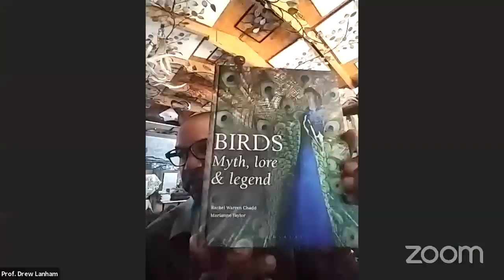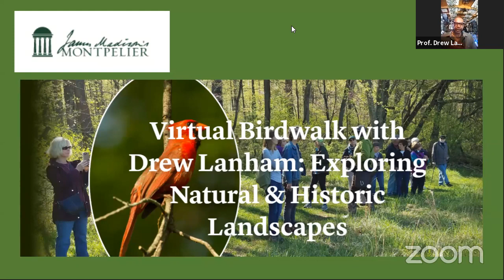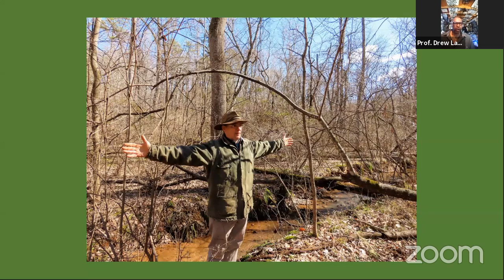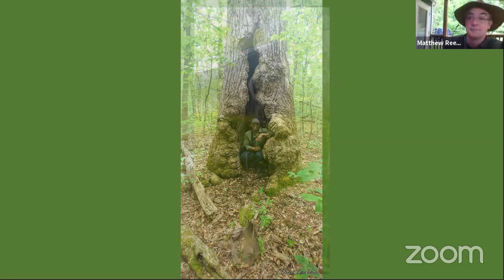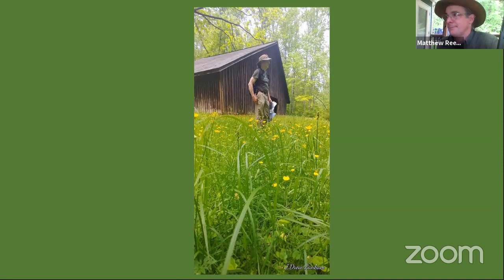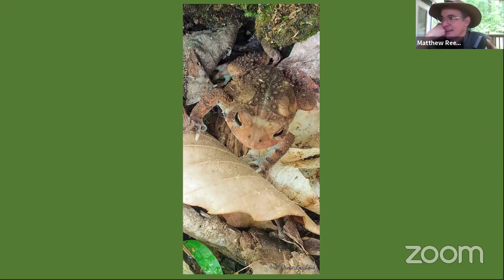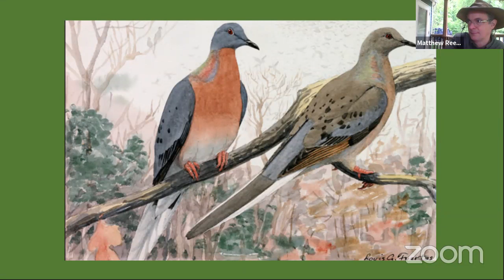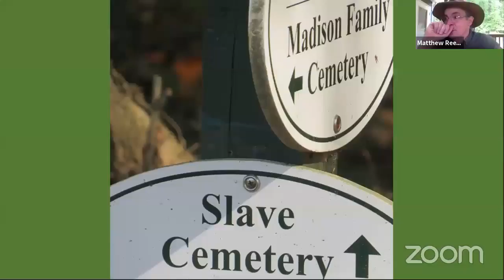Virtual Birdwalk with Drew Lanham: Exploring Natural & Historic Landscapes